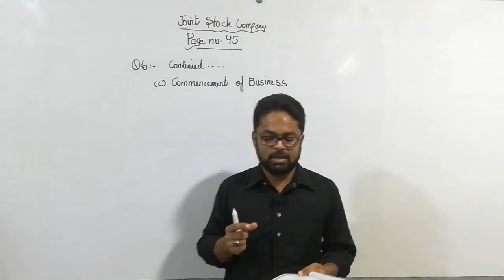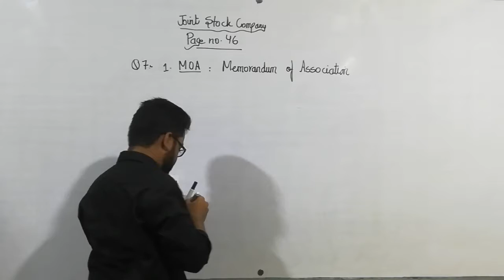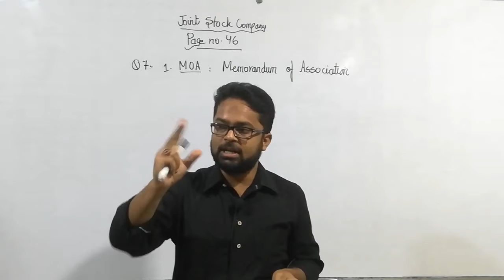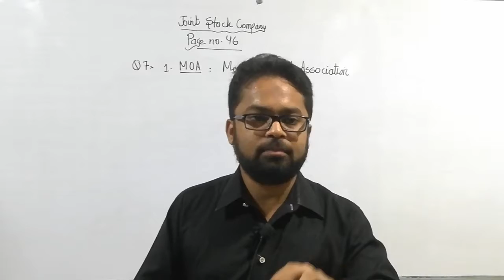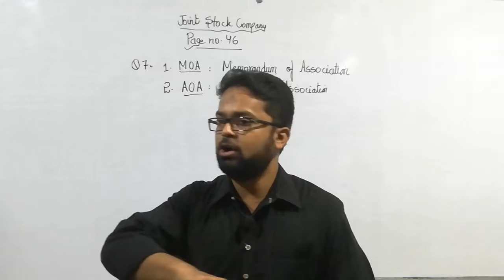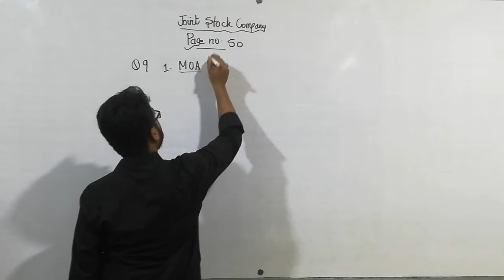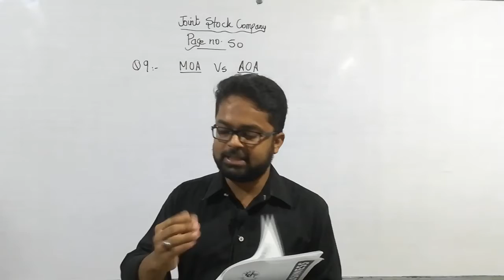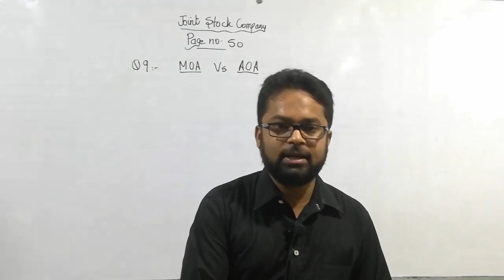B.COM-I INTRODUCTION TO BUSINESS | JOINT STOCK COMPANY | LECTURE 03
CHAPTER#
Join Stock Company
TOPIC: Question 7, 9
HOMEWORK: Nil